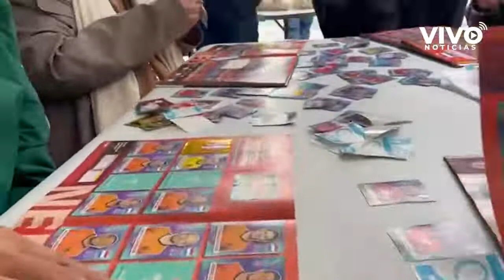Intercambia Monreal y Gálvez estampas del álbum del mundial en el Senado